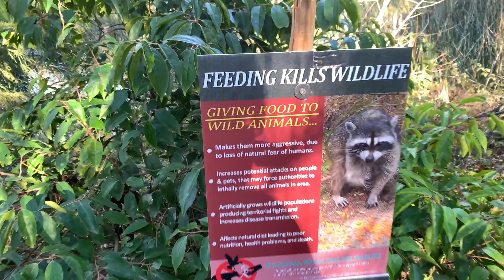Jesseisnotnice - Hella Fine (Offical Video)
Jesseisnotnice is back with another smash hit! 2021 we’re finna go crazy this is our year and we’re here!

Lyrics:

Damn girl you hella fine
I just want you to be mine
I think about you all the time
You stay runnin through my mind

Jasmine without the jas
Hella tits and hella ass

heard you like smoothies
So I got us smoothies
In her dm smoothly
we kick it just like Bruce lee

said she from philly
I said oh really
I’m in San Francisco
About to go to philly

Every second of the day
I just want you in my life
Every step of every way

It’s right but it feel wrong
Not nice makin love songs